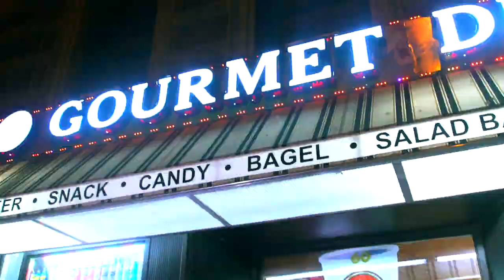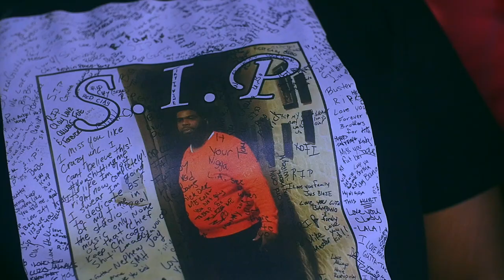Highboy-X XXL Freestyle Dir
Pocket Full of Money presents: Highboy X   XXL Freestyle